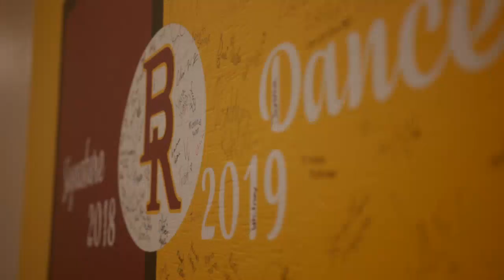Banning Lewis Academy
Prepare for Success This Fall!